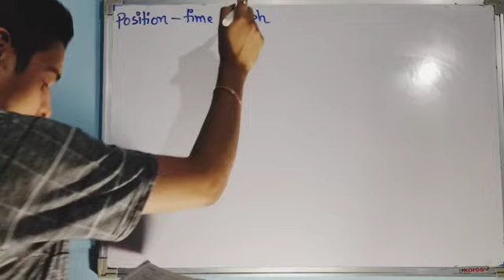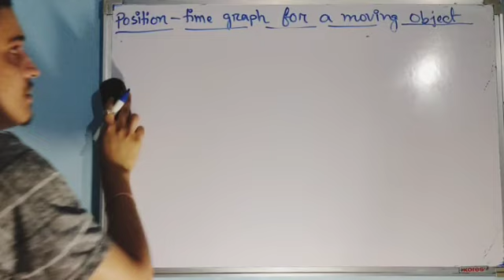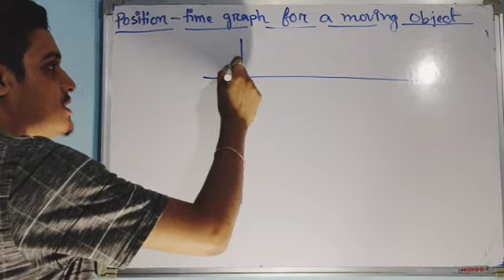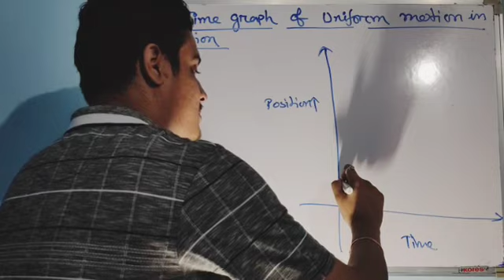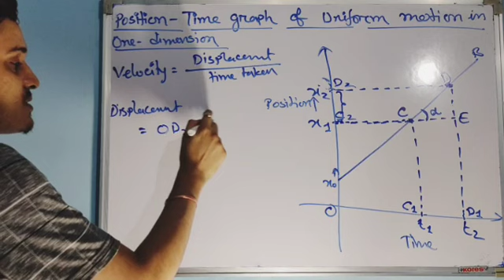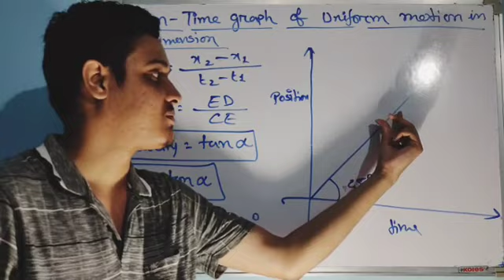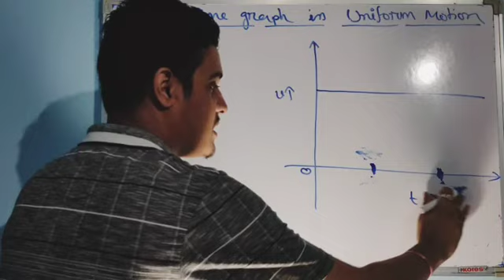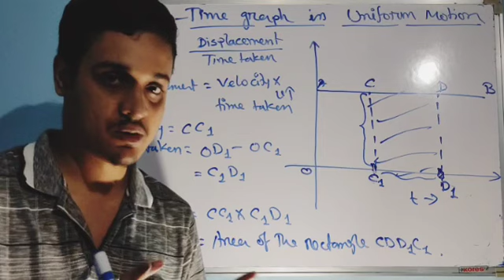Lecture 6 : Position - Time graph